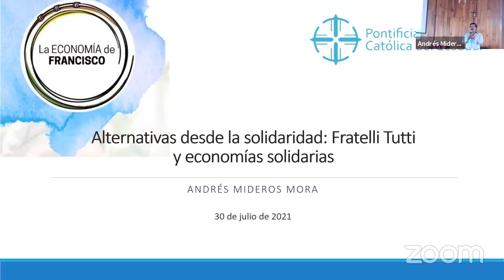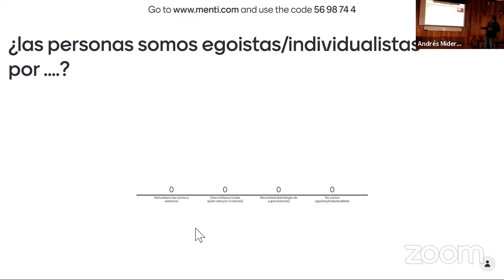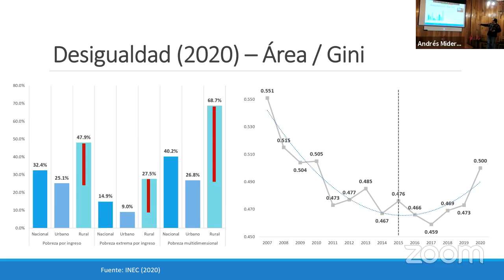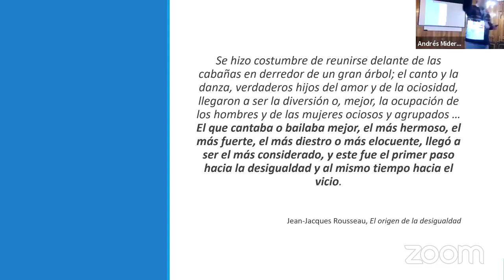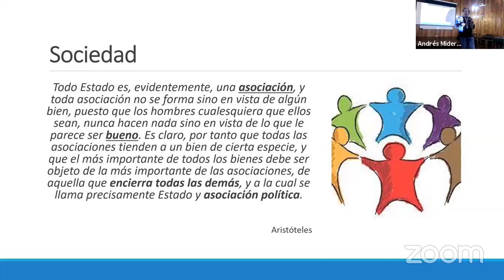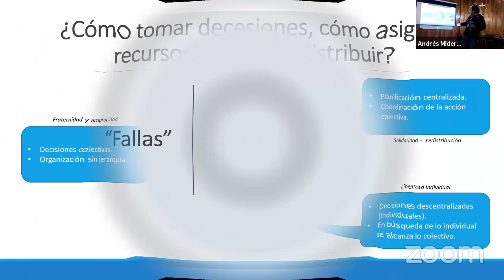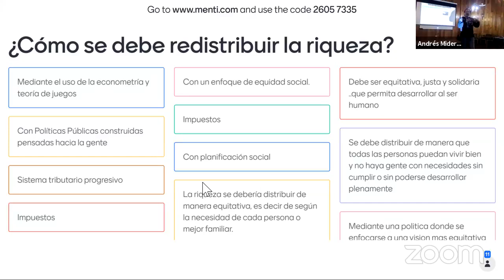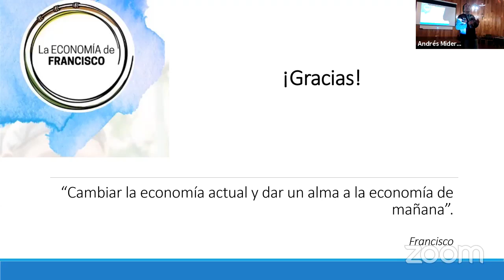Alternativas desde la solidaridad: Fratelli Tutti y economías solidarias